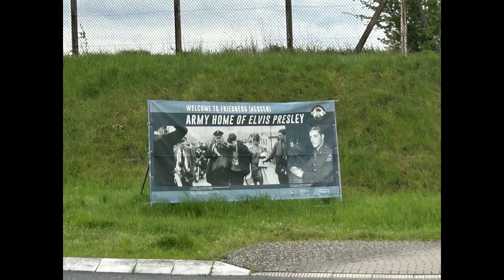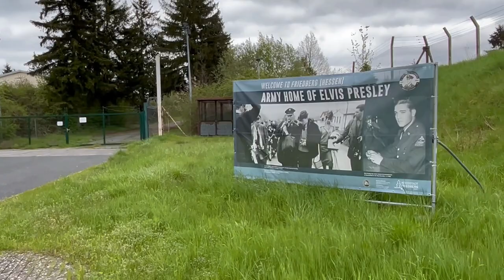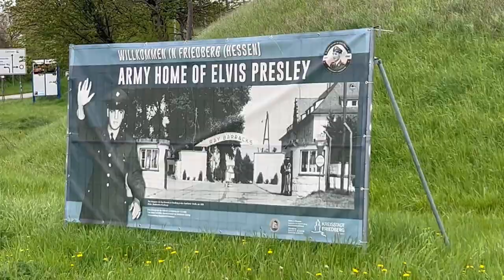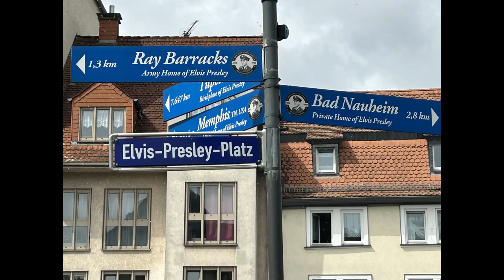ELVIS IN FRIEDBERG, GERMANY, 2023 - His old Army Barracks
Here are some photos and videos taken in April 2023 in Friedberg, Germany, where Elvis was stationed from October 1958 to March 1960 while he was in the U.S. Army. He lived off barracks at nearby Bad Nauheim. It's a nice, flat 5-6km walk between the two towns.
Note the old Ray Army Barracks are not active but still guarded so you can't enter.